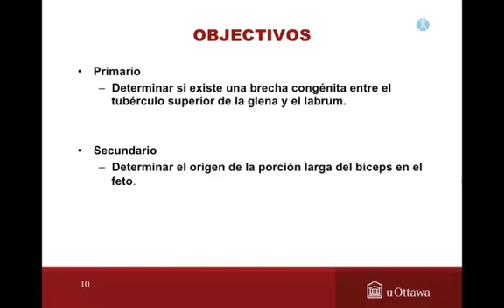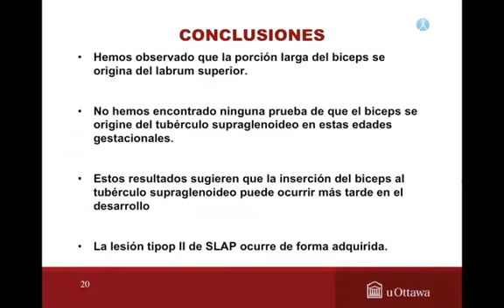Estudio embriologico sobre el SLAP TIPO II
Aqui podra visualizar el estudio de investigación premiado por la Asociación Española de Artroscopia en 2011 como mejor trabajo nacional.